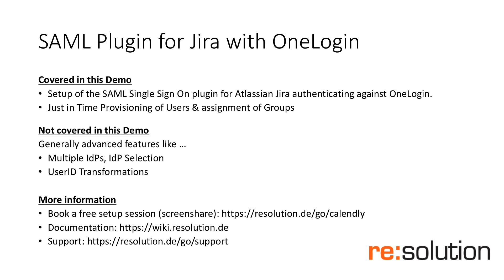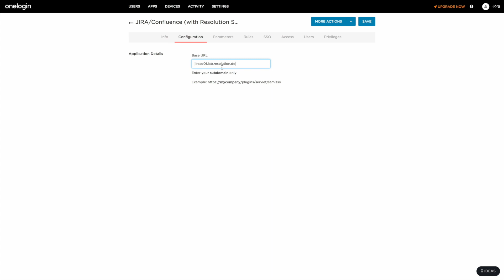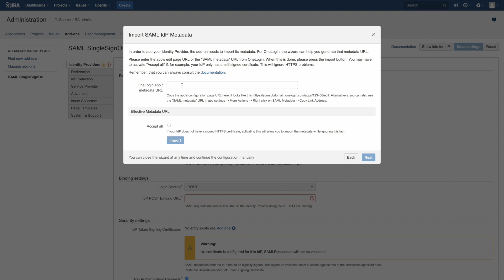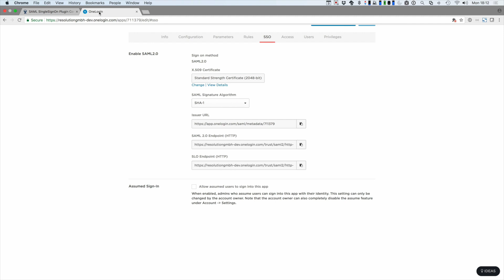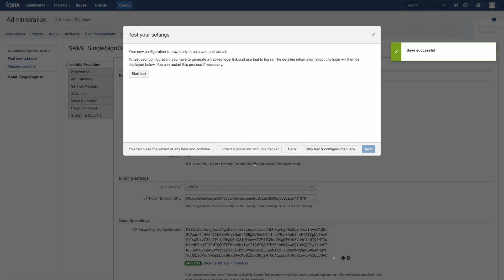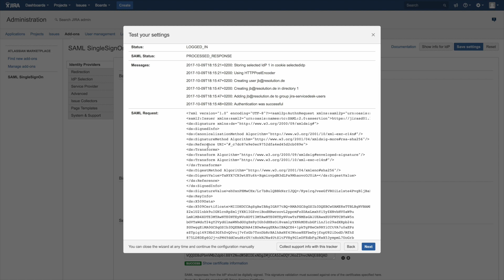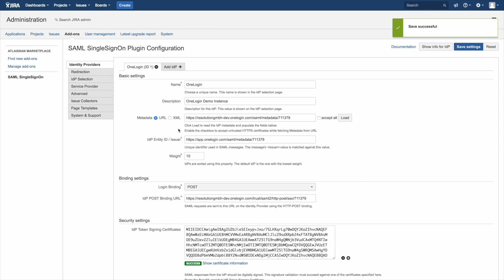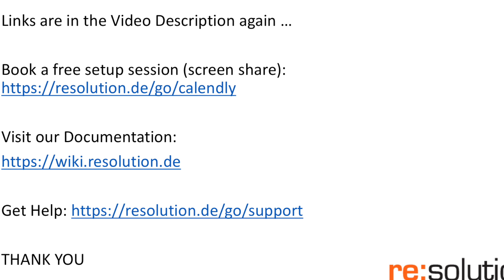How to set up OneLogin with SAML Single Sign-On for Data Center for Jira/Confluence v 2.0.3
This tutorial shows how to setup Atlassian Jira with OneLogin via our SAML SingleSignOn plugin.

We will show you how to set up our SAML SSO plugin in Jira to authenticate against OneLogin and also how to Just-In-Time provision users and assign groups to these users.

This video can be also relevant for users who are trying to setup SAML Single Sign-On plugin for Confluence, Bamboo or Bitbucket as the setup processes are nearly identical.